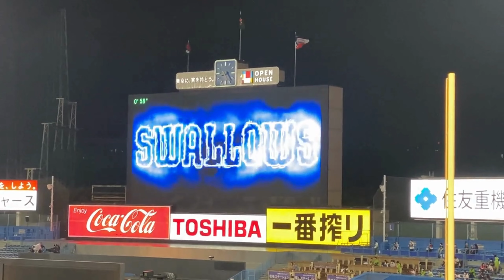2021/9/26(日) 登場曲 大下佑馬(東京ヤクルトスワローズ)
JERA セ・リーグ公式戦 2021/9/26(日) 明治神宮野球場 東京ヤクルトスワローズ vs 中日ドラゴンズ 21回戦

9回表 大下佑馬投手がマウンドへ投球練習を始める。

【勝投手】石川（4勝3敗）
【敗投手】小笠原（7勝9敗）
球審：森 、塁審(一)：土山 、塁審(二)：長井 、塁審(三)：名幸

▷▷東京ヤクルトスワローズ